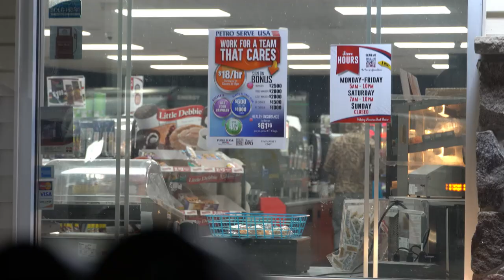GUY Takes Me Hunting IN His VAN (mic'd up)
Brogan, Keaton and I set out on an adventure to kill 7 ducks. Honestly not bad for one of my videos. Haha, hope you enjoy :)

{MIC'D UP SET UP}
Camera Lense
Camera Mount
SD Card
GoPro mount

{THE BEST POWER-UPS}
Diet Mtn Dew
Mountain Dew Energy Power Up